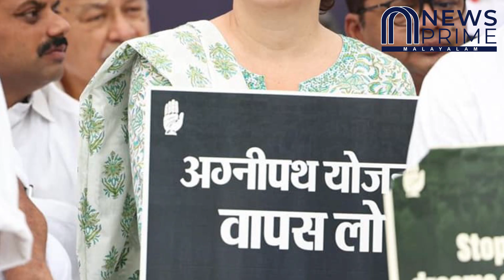പൊളിറ്റിക്കൽ സസ്പെൻസ്!! അഗ്നിപഥ് സമരം വിജയത്തിലേക്ക്...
പൊളിറ്റിക്കൽ സസ്പെൻസ്!!
അഗ്നിപഥ് സമരം വിജയത്തിലേക്ക്...